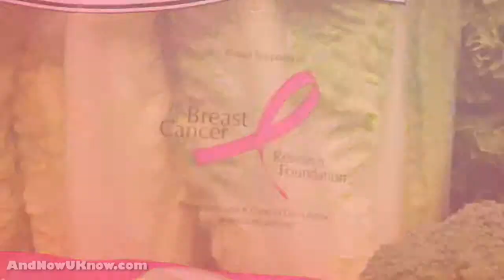D'Arrigo Brothers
Claudia Pizarro Villalobos talks about Andy Boy's specialty products and the importance of "pink" in their company.